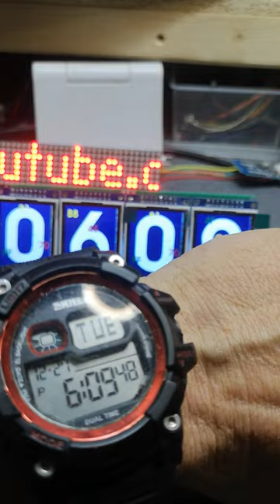Powering up my lastest Arduino project ESP8266 SD Card 4x ST7735S TFT WiFi Digital Clock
In this video I show my completed Arduino project. Designed around the D1 Mini module. It uses WiFi to get the time and displays it on 4x 1.8" 128x160 RGB ST735S TFT LCD displays. It images displayed come from the SD Card. I created the images in CorelDraw. They are 128x160 pixels in full color.
Pretty cool eh!

If anyone wants the sketch send me a comment requesting it and I will post it to my GitHub.